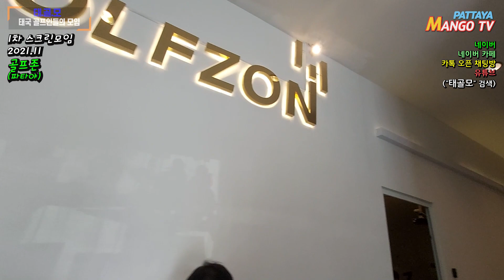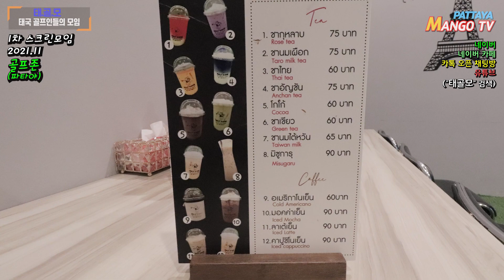🇹🇭[태국골프] 태국에서 골프치는 사람들이 모이는곳 "태골모" 1차 스크린모임 (2021.11월) GOLFZON (파타야) 골프존 스크린 골프장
2021.11
태골모 1차 스크린모임 (2021.11월)
GOLFZON (파타야) 골프존 스크린 골프장
카톡 오픈채팅방 (태골모)

네이버 (태골모)

각각 "태골모"를 검색하시면 바로 찾으실수 있습니다

경품:
-홀인원 5,000바트
(태골모2,500+골프존 2,500) *홀인원 1명 이상시 5000바트 1/n

-골프존 오전 오후 주말 사용가능
1)그린피 2매

-카사 파스칼 레스토랑
1)4인조식권 2매
2)2인 저녁 식사권 (와인 포함 4코스 세트 메뉴) 1매

덕분에 내일 행사 즐겁고 풍족하게 재미있는 시간을 보내게 되었습니다
감사합니다.

이번 태골모 1차 스크린모임은 (파타야) "GOLFZON" 골프존 스크린 골프장 에서 진행하였습니다

태골모 월례회/스크린모임은 매월 진행하고 있습니다

태골모 오프라인 모임은 실력을 뽑내는 자리가 아니라

골프를 즐기는 사람들의 모임 입니다

골프를 좋아하시는 분들은 누구나 참석 가능합니다

골프를 좋아하고 사랑하는 분들의 모임으로

골프에 관한 모든 궁금증이나

혼자 해결 안 되는 것들이 있으시면

프로 및 고수분들이 도움을 주는 곳입니다.
MANGO TV (망고티비)

파타야 김프로 (PRO Kim)